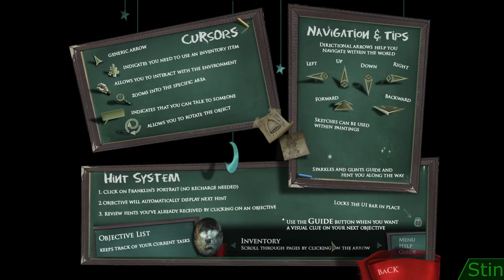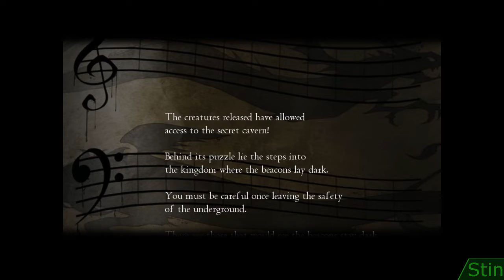The painting goes TORN - Drawn: Dark Flight #1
The cow goes baehh, the chicken goes erp, the paint brush goes torn, and then we just totally lost it.